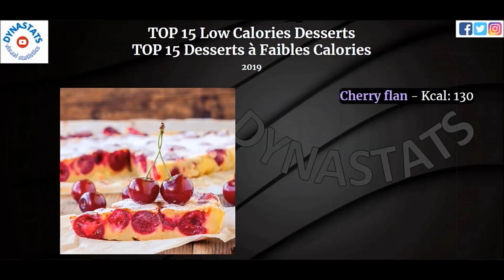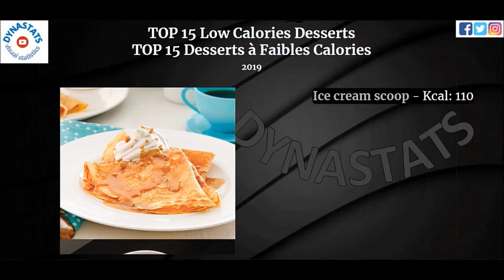TOP 15 LOW CALORIES DESSERTS FOR 2020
Tasty great low calories desserts to keep fit in 2020
Desserts, bons, pour rester sveltes en 2020

*** List of the cited Desserts ***

chocolate eclair
Eclair au chocolat
Waffle
Gaufre
Apple pie
Tarte au pommes
Strawberry pie
Tarte aux fraises
Tartelette
White cheese
red fruit coulis
Fromage blanc
coulis de fruits rouges
Floating Island
Ile flottante
Coffee eclair
Eclair au café
Crème caramel
Flan
Cherry flan
Clafoutis aux cerises
Pancake with sugar
Crepe au sucre
Ice cream scoop
Boule de glace au chocolat
Two scoops of sorbet
Deux boules de sorbet
Stewed fruits
Compote de fruit
Fruits cup
Une coupe de fruit frais
Oat
Avoine
Raspberry
Framboise

*** Hashtags ***
after school snacks ,
buzzfeed tasty ,
dessert ideas ,
dessert recipe ,
dessert recipes ,
easy recipes ,
fruit roll ups ,
Fruit Snack recipes ,
healthy dessert ,
healthy eating ,
healthy recipes ,
healthy snacks ,
kids recipes ,
low calorie fruit snacks ,
Low-Calorie ,
snack recipes ,
weight loss ,
yogurt bark ,